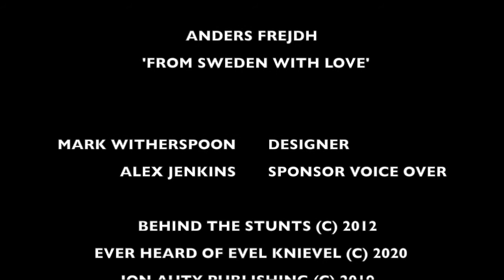BEHIND THE STUNTS James Bond Series Ep 4 THUNDERBALL 1965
A look at some of the stunts and action on the fourth James Bond adventure 'Thunderball' from 1965

Jon Auty originally trained to join the movie elite, but an injury prevented him from continuing his training and his dream was over. Until he met stuntman Roy Alon who invited him to write about the stunt business and tell the true story about how stunts are created for Film and Television. He went on to write ‘STUNTS’ an industry publication which gave the reader an insight into the world of the stunt professional here in the UK and USA. He is widely renowned as the UK’s leading authority on the stunt community and has worked as an advisor on many newspaper articles, books, television and live shows. Has also been involved in many television projects including The Paradise Club, A Touch of Frost and Taggart. And numerous films including Harry Potter and the Philosopher’s Stone and Die Another Day. He is part of the From Sweden with Love team since many years,